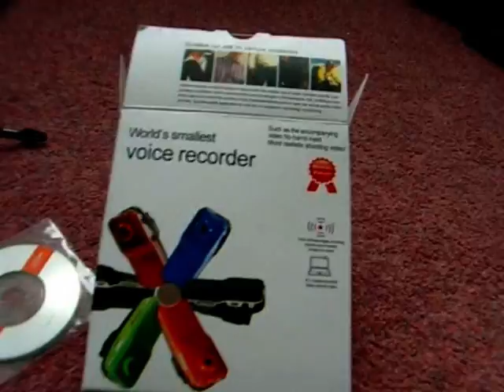camera MD 80 mini DV cam, review and test film - smallest camera you can buy?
MD80 review and some test footage shot from my motor-bike.  Official UK distributor I bought this direct from Hong Kong for just £15 including postage, but you can find them on e bay even cheaper.  Beware of similar types with built in memory as there are some around with fake memory chips!  It records with sound 720 x 480.   See Chuck's web site for loads of info on the key fob camera, which I think is very similar.
For info, bike ride was from Brixham Devon, around the ring road and back to Brixham.  At times you see reflections in my visor by the way.